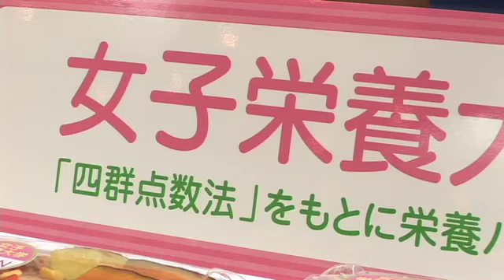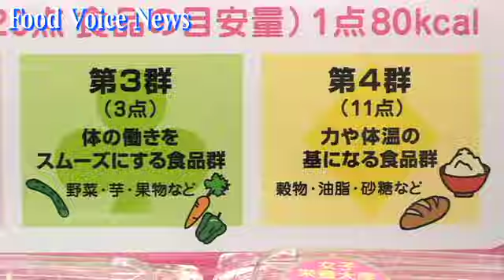女子栄養大学とイオン、産学連携包括協力を締結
女子栄養大学とイオンは、４月４日、健康、食、栄養を基本とする「産学連携 包括協力」締結の調印式を東京・駒込の女子栄養大学で行った。締結式には、女子栄養大学 香川芳子学長、イオン 横尾 博 専務執行役員が出席、調印を行った。